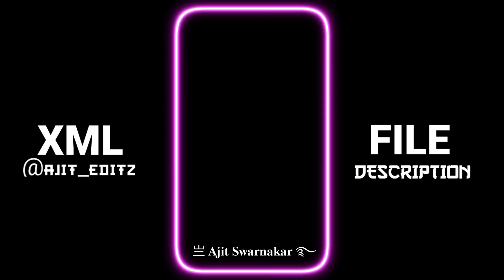😎 " SEX*Y SILA RE " New Xml Alight Motion Edit | Xml File 💞🦋| Trend Xml Video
⬛◾▪️  𝐇𝐄𝐘 𝐅𝐑𝐈𝐄𝐍𝐃𝐒 𝐈𝐓'𝐒 𝐌𝐄 𝐀𝐉𝐈𝐓 ▪️◾⬛

              𝐏𝐑𝐄𝐒𝐄𝐍𝐓 𝐁𝐘  👉  @𝐀𝐉𝐈𝐓_𝐄𝐃𝐈𝐓𝐙

➤ 𝐕𝐈𝐃𝐄𝐎 𝐂𝐋𝐈𝐏 👉❌❌

                ❤️ 𝐌𝐀𝐈𝐍𝐓𝐀𝐈𝐍𝐈𝐍𝐆  𝐘𝐎𝐔𝐓𝐔𝐁𝐄𝐑'𝐒 ❤️

     ❤️𝐅𝐎𝐋𝐋𝐎𝐖 𝐌𝐄 𝐎𝐍 𝐎𝐓𝐇𝐄𝐑'𝐒 𝐒𝐎𝐂𝐈𝐀𝐋 𝐌𝐄𝐃𝐈𝐀❤️

                ❤️ 𝐀𝐏𝐏'𝐒 𝐈 𝐔𝐒𝐄 𝐅𝐎𝐑 𝐄𝐃𝐈𝐓𝐈𝐍𝐆 ❤️

𝐀𝐋𝐈𝐆𝐇𝐓 𝐌𝐎𝐓𝐈𝐎𝐍
𝐂𝐀𝐏𝐂𝐔𝐓
𝐊𝐈𝐍𝐄𝐌𝐀𝐒𝐓𝐄𝐑
𝐈𝐍𝐒𝐇𝐎𝐓